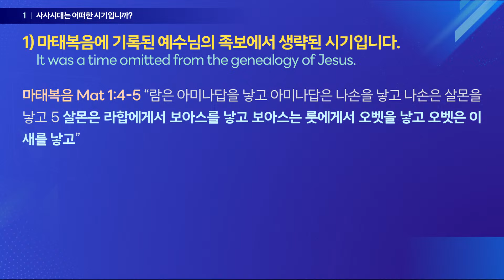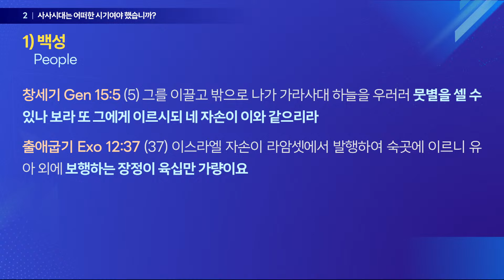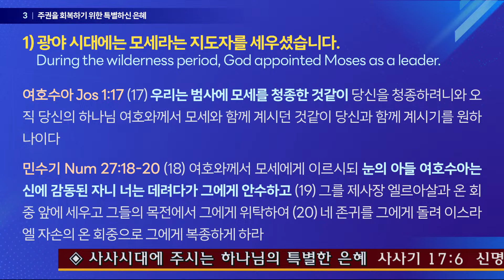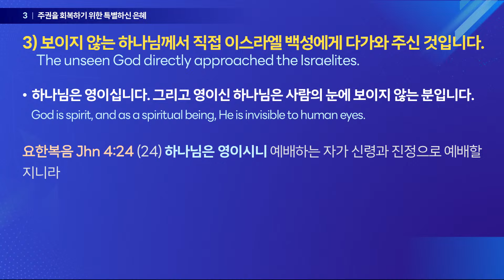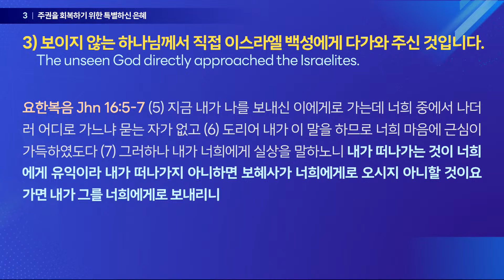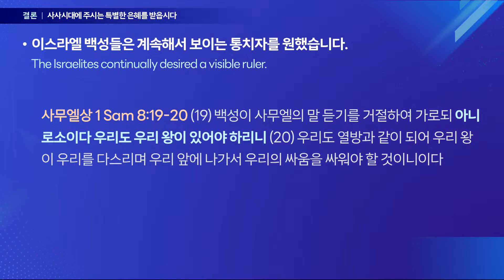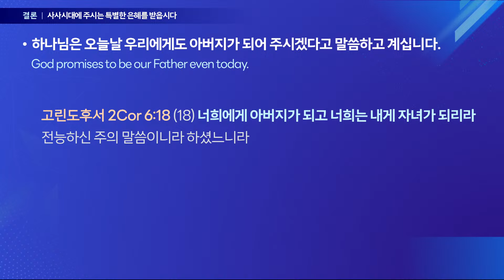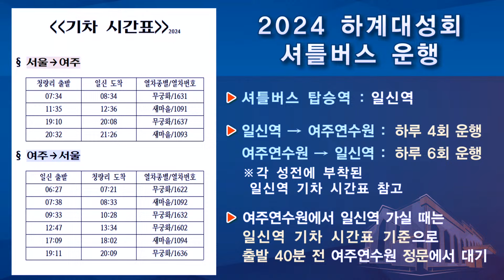2024 하계 대성회 - 구속사 강의 7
07/31, 2024 (수)  - 구속사 강의 7
7강 - 사사시대에 주시는 하나님의 특별한 은혜 삿 17:6 / 신명일 목사

2024 하계 대성회 _7/29(월) - 8/1(목) , 여주 평강제일연수원
'그리로 모여서 우리에게로 나아오라 우리 하나님이 싸우시리라!' 느 4:20

* 온라인 헌금 안내 / 우리은행 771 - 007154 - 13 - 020 (평강제일교회)
* 교회 질서와 권위 회복을 위한 특별 헌금 / 하나은행 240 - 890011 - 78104 (예장평강제일교회)
 - 입금시 성명과 구역을 기재해 주시고 입금 후 회계실/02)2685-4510로 연락해 주시기 바랍니다.